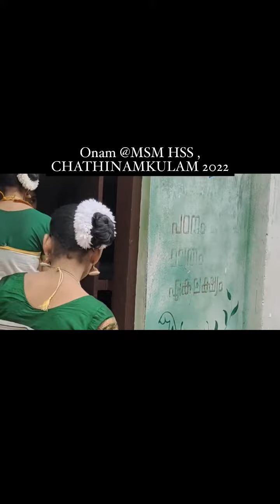Onam2022@ MSM HSS , CHATHINAMKULAM